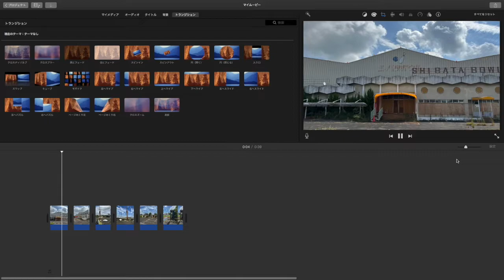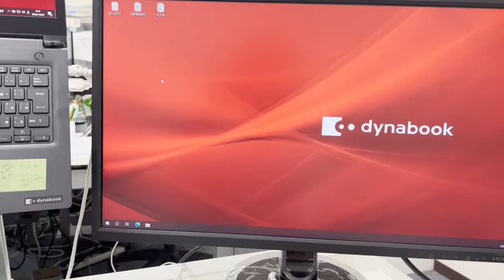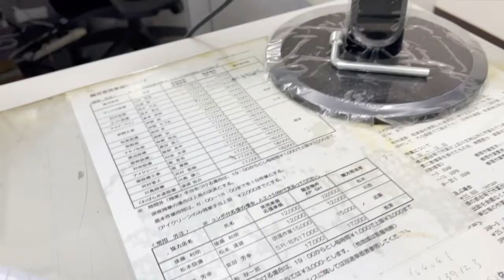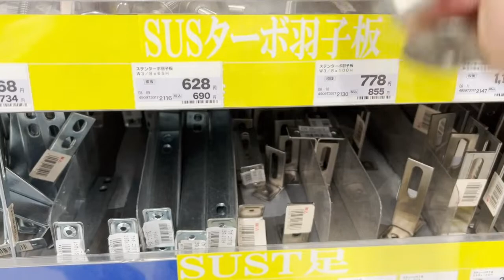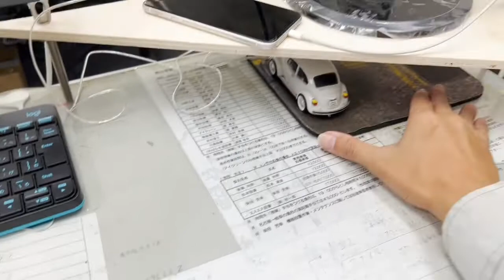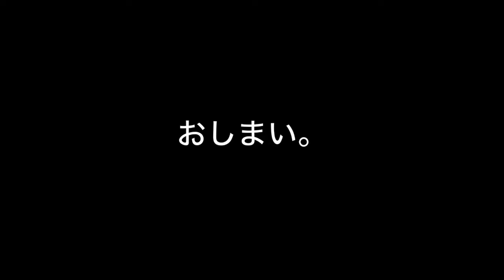【窓際】木造賃貸スーパーチューンド神話特別編 １K midnight ACT31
モニターとマウスパッドが邪魔で図面を仕事机に広げる事が
出来ないので、この日はモニターを宙に浮かせる為の土台を
作ろうと思い立ちました。
朝、出社して帰社するまでの1日で作業を済ませました。